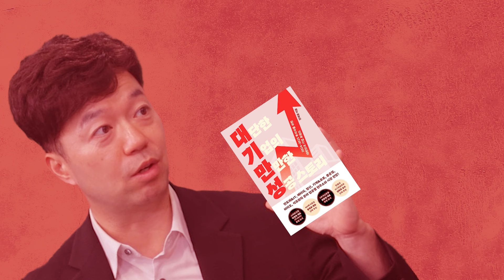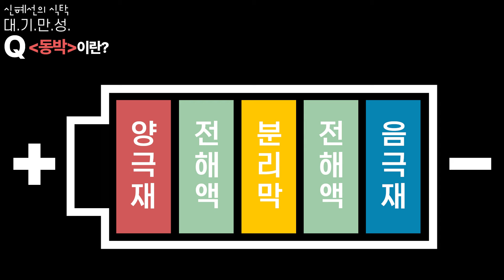투자 하기 전 필.수.시.청. / 『대단한 기업의 만만한 성공 스토리 (대기만성)』 안재광 저자 (한국경제신문 기자) 인터뷰 2부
이번 주 [신혜선의 식탁]은 『대단한 기업의 만만한 성공 스토리』 저자
안재광 한국경제신문 기자와 함께합니다
- 고려아연, 어떤 기업인가?
- 아연과 배터리의 상관관계
- 최씨 일가와 장씨 일가의 경영권 분쟁

유튜브 600만 조회수! 베테랑 경제전문기자가 전하는
투자자가 꼭 알아야 할 대한민국 대표 기업 핵심 키워드!
『대단한 기업의 만만한 성공 스토리』
교보문고

● 제작진
-기획: 신혜선
-자문: 김현종
-출연: 신혜선,안재광
-연출: 백범선,최진성